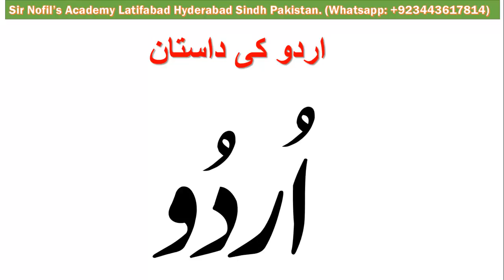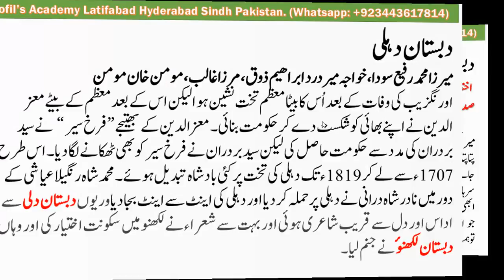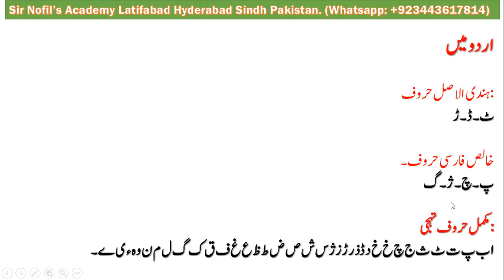History of Urdu language in Urdu|literature| اردو زبان کی تاریخ |Dabistan e Delhi|Dabistan e Lucknow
A complete History of Urdu Language and also the detail of literature as it spread all over India and after Partition in Pakistan.  Urdu CSS
Urdu, the National language of Pakistan, could not be recognized yet, this presentation will also help to understand the different Dabistan of Urdu language in the early stages of Urdu language.
This Lecture can be helpful to understand all necessary aspects of History of Urdu including Dabistan e Delhi and Dabistan e Lucknow.
urdu zaban ke purane naam | urdu zuban ka aghaz o irtiqa | urdu kis zuban ka lafz hai
Sir Nofils Academy